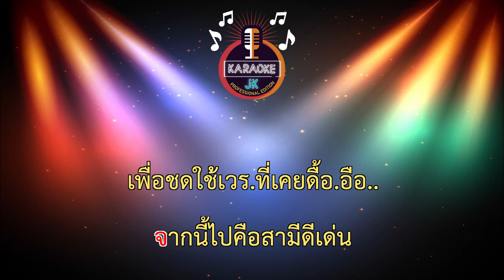อกหักบ่กล้าบอกเมีย (85-Fm) - ดำ ดัสกร ซองเดอ【 Cover By คาราโอเกะดนตรีสด 】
เพลง : อกหักบ่กล้าบอกเมีย
ศิลปิน : ดำ ดัสกร
คำร้อง/ทำนอง : แซ่บ ลูกอีสาน
เรียบเรียง : สวัสดิ์  สารคาม